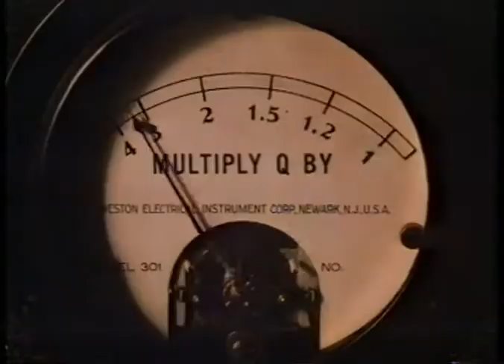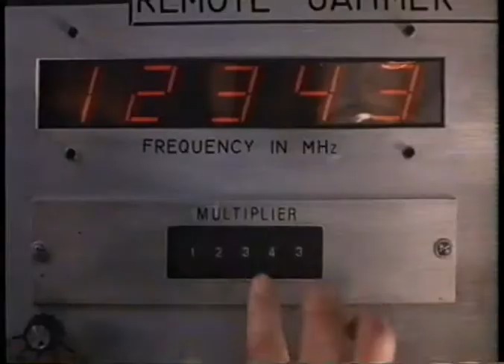Prime Risk (1985) Trailer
VHS trailer for the 1985 tech thriller Prime Risk, directed by Michael Farkas, starring Lee Montgomery, Toni Hudson and more.